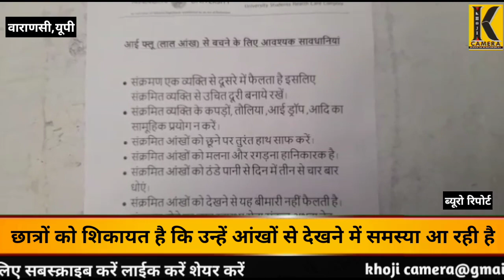वाराणसी काशी हिंदू विश्वविद्यालय में 50 छात्रों को आंखों से देखने में समस्या आ रही है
अनजाने वायरस की चपेट में आ जाने से
वाराणसी काशी हिंदू विश्वविद्यालय में 50 छात्रों को आंखों से देखने में समस्या आ रही
है